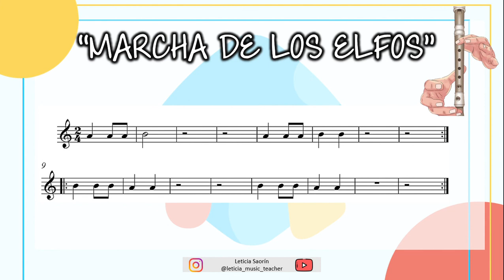MARCHA DE LOS ELFOS. Flauta Nivel 2